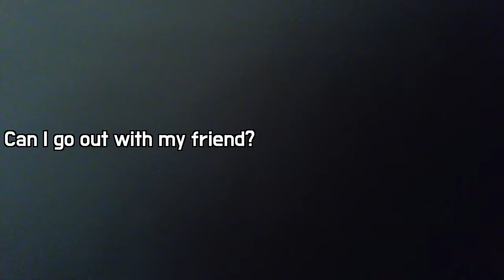19 year old Thai female university student asked me, 20 years older than her, on a date